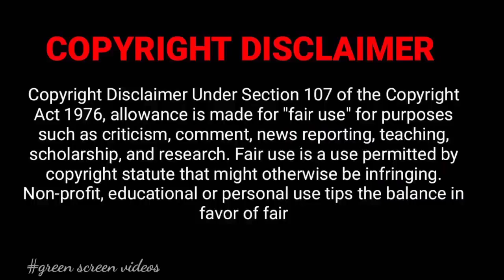#05 free green screen subscribe button